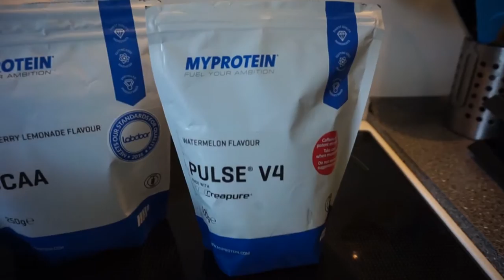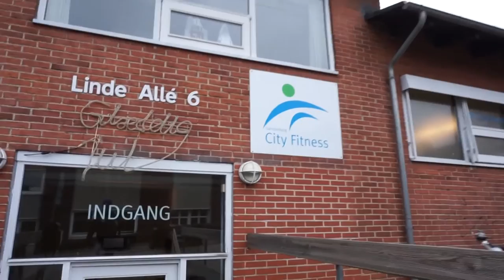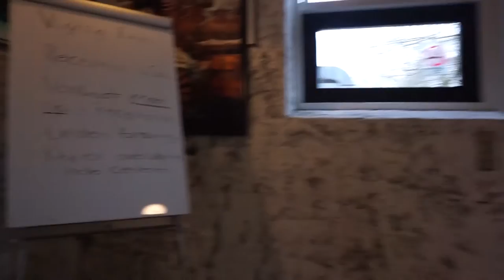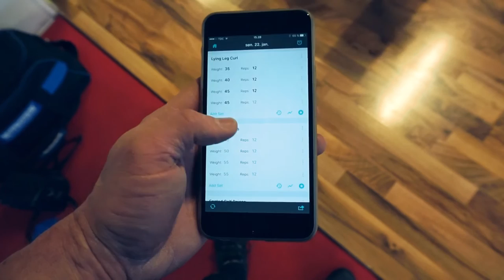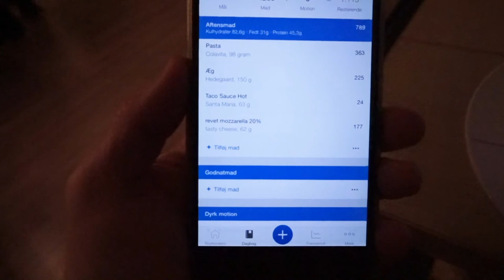DFNA | Lower Body | Vlog 1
For 15% rabat - brug koden “THOMASVEN”

Online coaching, Contest Prep

I DENNE VIDEO:
Besøg i RAW Fitness i Middelfart
DFNAs første bodybuilding- og fitnesskonkurrence
Snak om skader